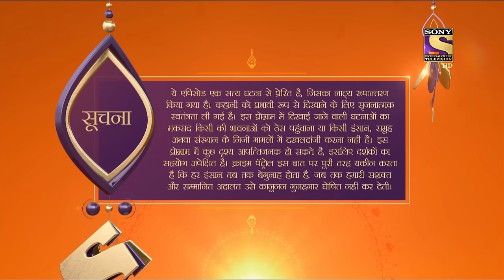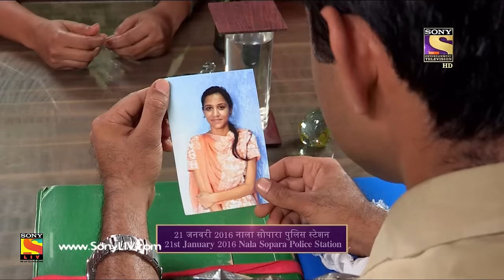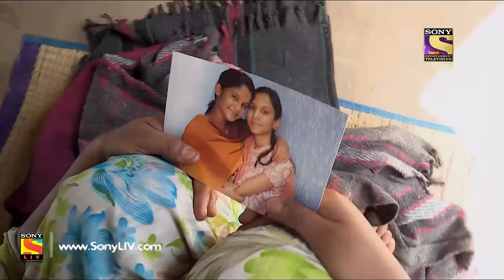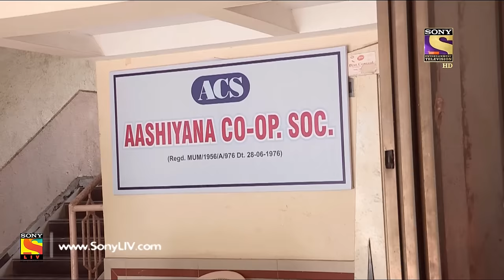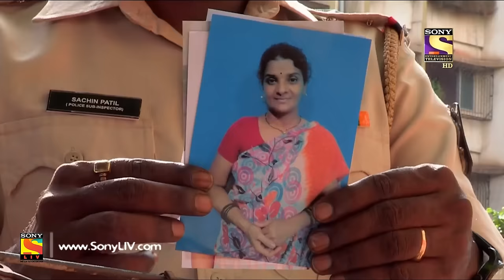Crime Patrol Dial 100 - क्राइम पेट्रोल - Sister's Murder - Ep 540 - 13th July, 2017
Episode 540:
The police break open an apartment's door after the neighbours complain of foul smell coming from the apartment. The police find Mamta, a domestic help, murdered in the apartment. Mamta is the mother of Shobha and Sadna. The case takes an intriguing turn as Shobha murders her sister, Sadna. Why did Shobha take such an extreme step and kill her own sister? Watch this episode to find out.